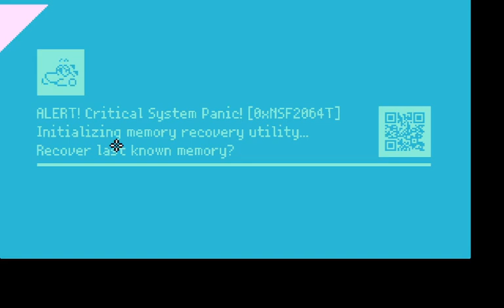[Reza] 2064: Read Only Memories 5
hacking time